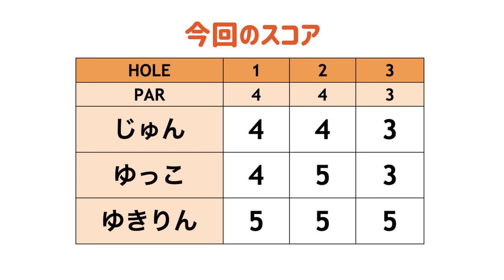全体の3分の2が池絡みのコースを回ります...池ポチャ地獄の予感！！[Mission hills CC PETE DYE 1-3H]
☆ ☆プレゼントの応募は締め切りました。

2回目のラウンドはミッションヒルズカントリークラブの
ピートダイチャレンジコースを回ります！

Mission Hill CCでプレイご希望の方は、

♣本日のゴルフ場:ミッションヒルズカントリークラブ ピートダイチャレンジコース